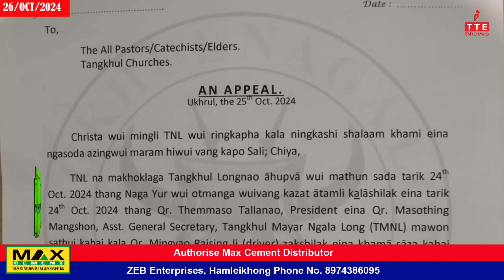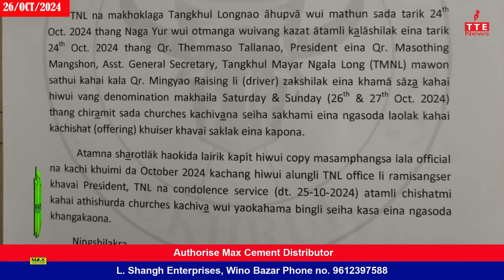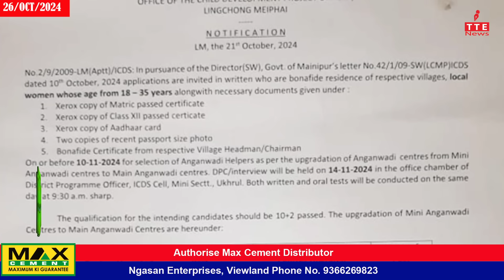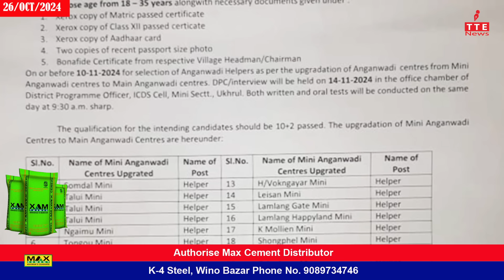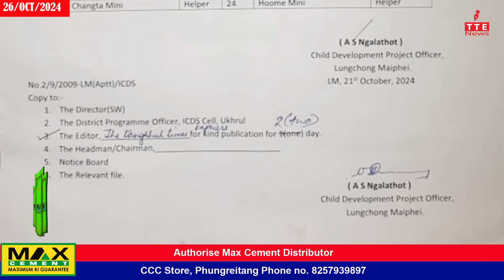TANGKHUL NEWS || WUNGRAMPHI NGALUNG || 26 OCT. 2024 || 07:30 AM || THE TANGKHUL EXPRESS